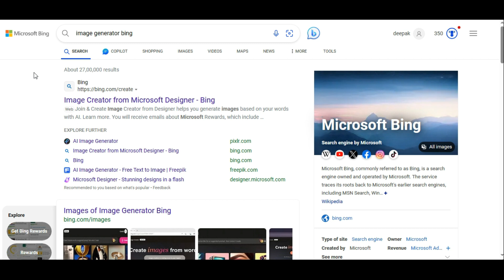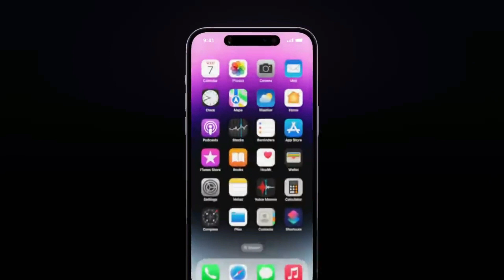How to create 3D model for Instagram | 3D Ai model | Bing image creator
The text important text :-
Create a 3D illustration of an animated character sitting casually on top of a social media logo "name social media" .The character must wear casual modern clothing such as jeans jacket and sneakers shoes. The background of the image is a social media profile page with a user name "name" and a profile picture that match.

Create 3D Ai Model For Social media for free | 3D Ai model | Bing image creator